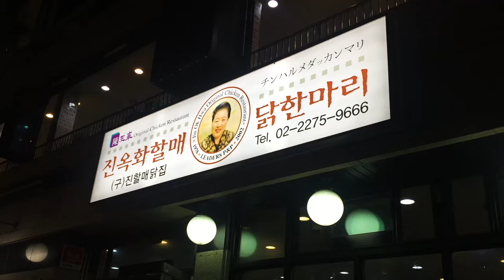AM0000 STAFF TRIP 韓國 首爾美食 大公開 part 1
AM0000品牌 員工旅遊到韓國 吃吃喝喝 大公開!

第一次辦我自創品牌的員工旅遊，
希望大家會喜歡我們不太專業的美食遊記!
( 請忽略裡面的各種出醜和臉部扭曲QQ)

shoes:NIKE
top:韓國小店
skirt:韓國小店